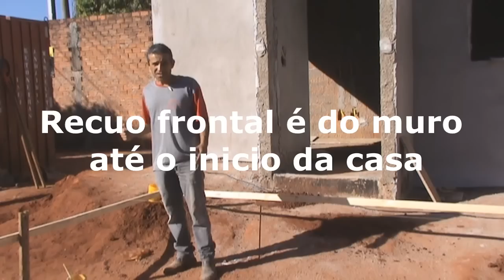COMO FAZER O GABARITO DA CONSTRUÇÃO (PARTE2)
Como fazer o gabarito da construção, passo a passo. Parte 2.